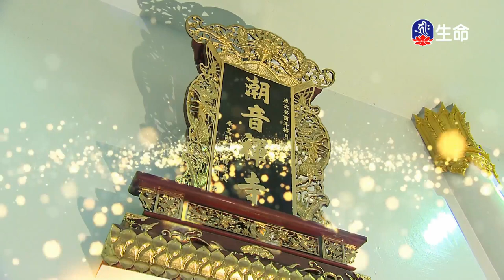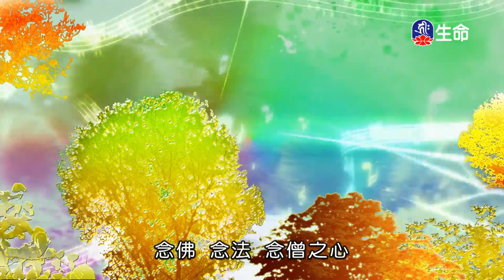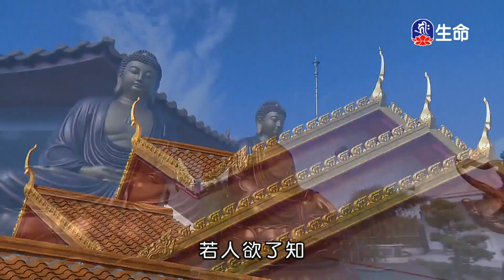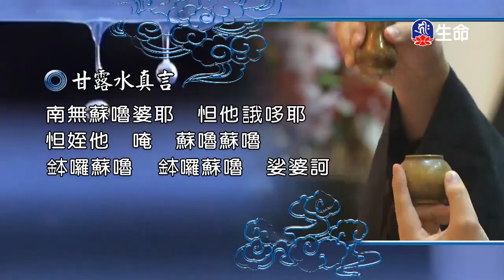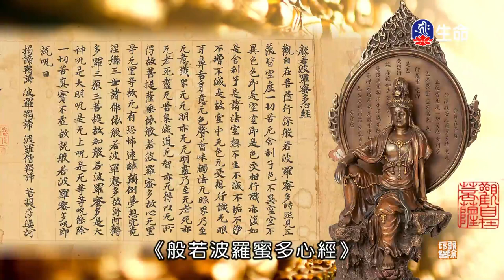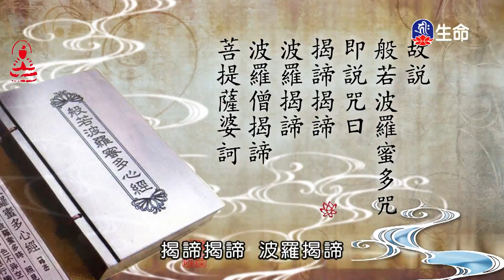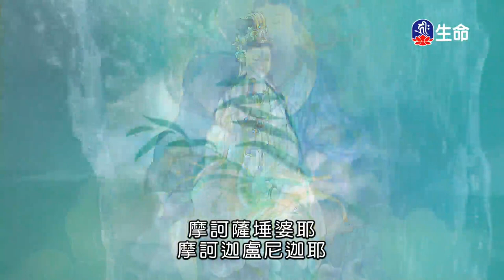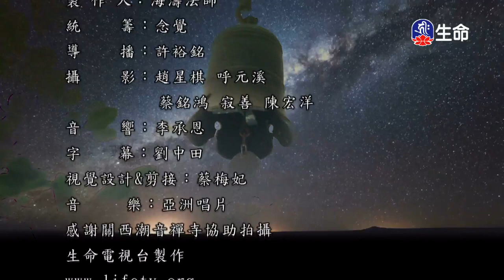潮音寺晚課_晚課_(lifetv_20240203_16:00)